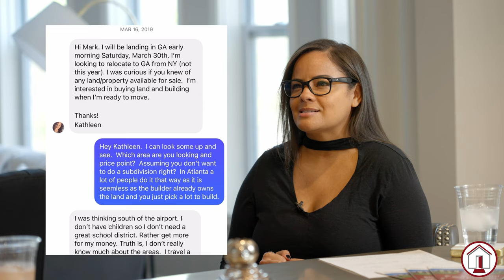Behind The Front Door Ep7: Cancer Is Calling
We are thrilled to premiere the next episode of @behindthefrontdoorpodcast - Ep. 7 - Home, Hope, Healing With Special Guest, Kathleen Mangual.

Picking to where Ep. 6 - The Power Of Perseverance ended, we continue the conversation with Kathleen as she takes us BEHIND THE FRONT DOOR into her very personal journey of being diagnosed with Breast Cancer only weeks before closing on her dream home with ​⁠@greathomesatl.

This episode will have grabbing your tissues, as Kathleen shares her incredible journey overcoming poverty at a young age, financial pressures of Covid, taking care of her mom’s home, managing a rental property, being on short-term disability, and dealing with cancer…all while building and buying a home.

You will also for the first-time get to see her BEAUTIFUL home, the projects she has completed, and the REAL TRUTH about home ownership.

Finally, you will see the amazing bond formed between Mark, Curt, and Kathleen, that was created through this entire process, and the FAMILY that was created.

So, grab your favorite blanket, pour your favorite drink, and cuddle up to watch this very special episode of BEHIND THE FRONT DOOR.

Watch Now:  YouTube.com/@greathomesatl
Playlist: Behind The Front Door
Watch on the YouTube App on your phone/ipad and for the most immersive experience on your Smart TV

Follow: @behindthefrontdoorpodcast and @greathomesatl

Hosts:  Mark Kozik and Curtis Russell
Production: @opnszn @calebseales.jpeg @calebseales
Filming/Editing: @mr.cineus
Guest: Kathleen Mangual @katniss78